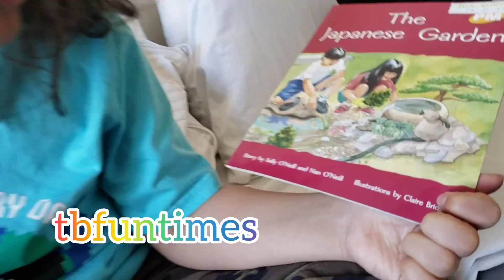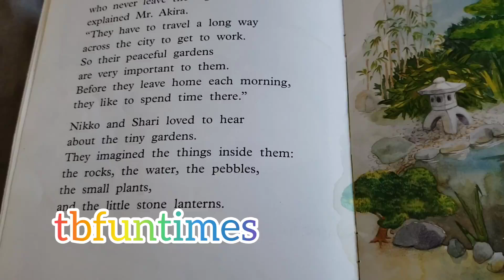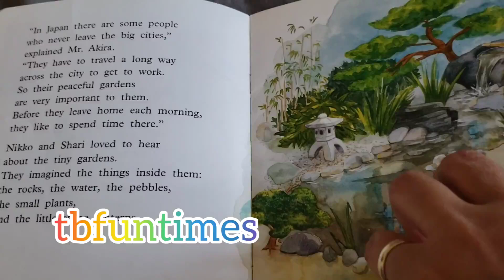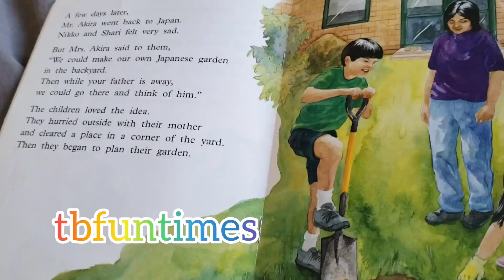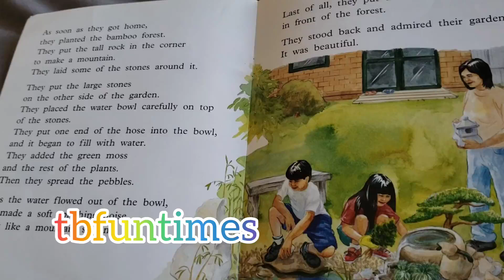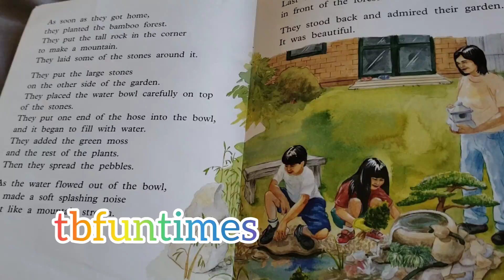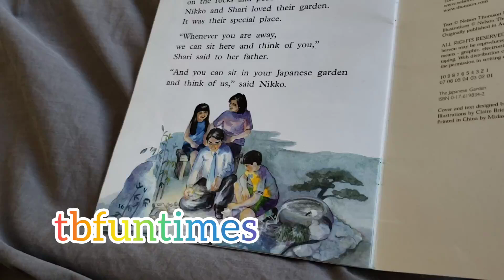The Japanese Garden (Read A Book With Me)